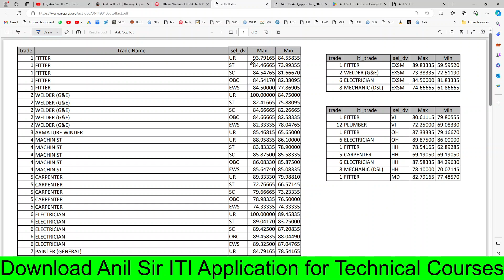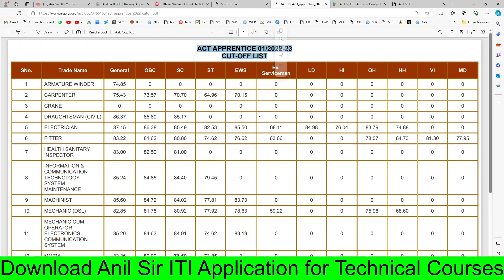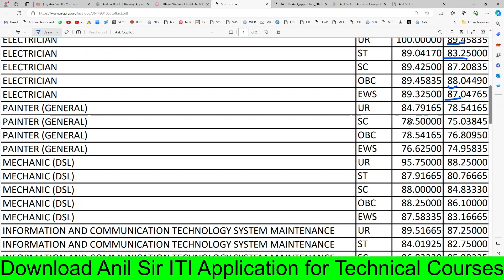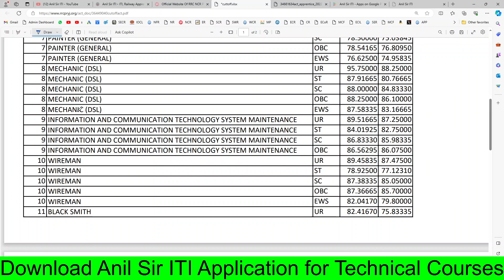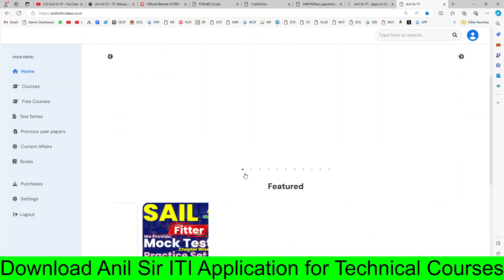आ गई NCR Prayagraj Apprentice 2023 official cut off, North Central Railway Apprentice cut off 2023